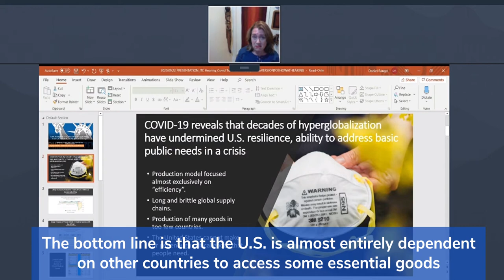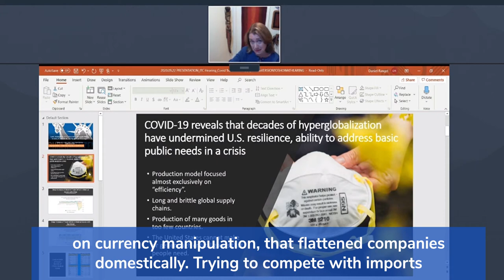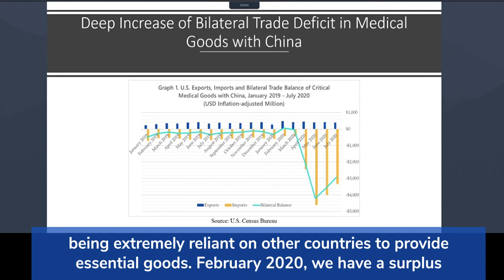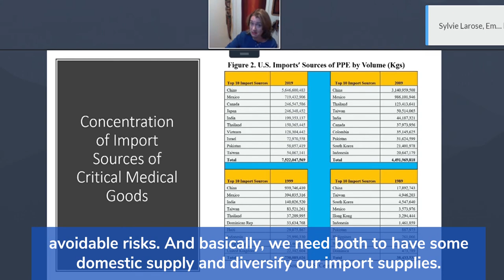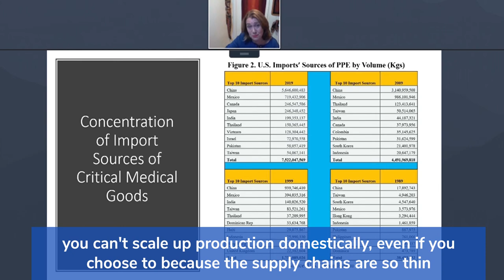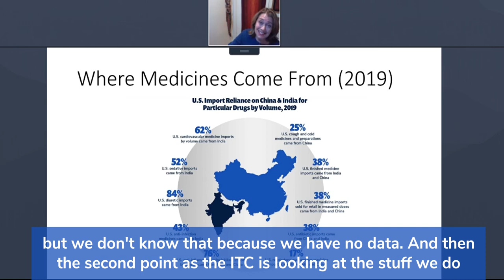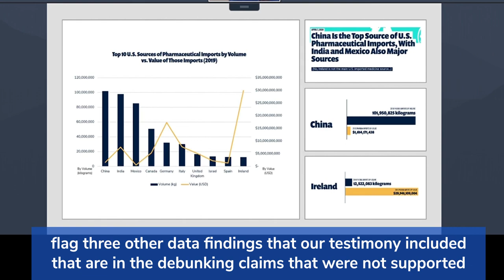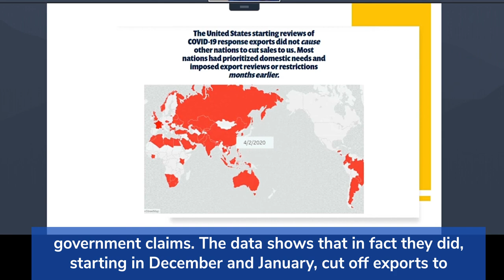ITC Hearing - Global Trade Watch's Lori Wallach Testimony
The United States International Trade Commission (USITC) Investigation on “COVID-19 Related Goods: The U.S. Industry, Market, Trade, and Supply Chain Challenges”
Testimony of Lori Wallach, Public Citizen’s Global Trade Watch